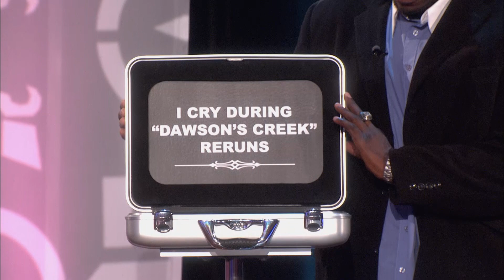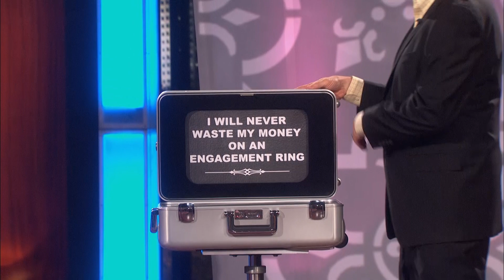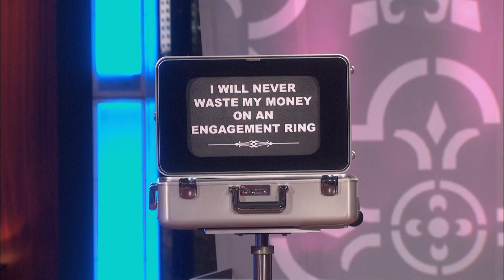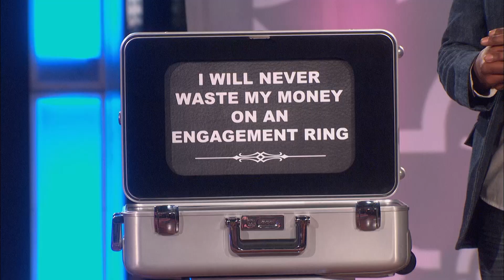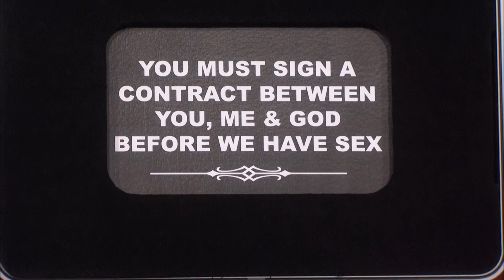Flavor of Love's Tiffany Pollard Has Men Sign CONTRACTS Before Sex | Baggage EPISODE RECAP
In this episode, Flavor Of Love's Tiffany "New York" Pollard has to chose between a man who pretends to be in the NFL to get what he wants, a man who does puppetry with his penis, and a man who HAS to smoke weed before having sex.

ABOUT BAGGAGE: Jerry Springer hosts as daters decide how much emotional “baggage” they are willing to put up with when finding love.